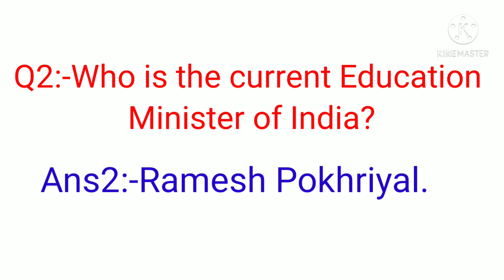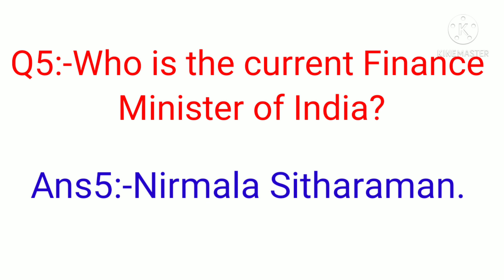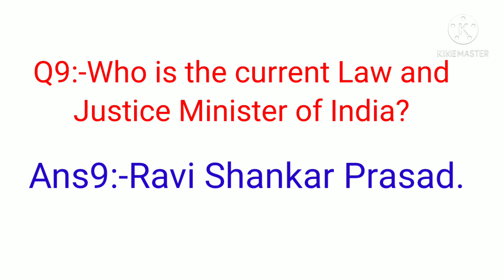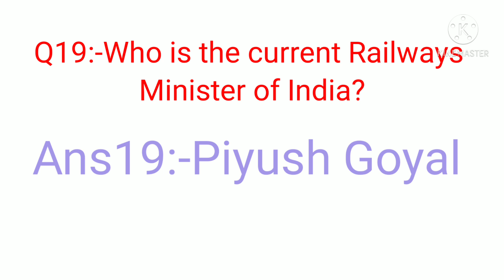Present Minister of India as(2021) || Get Success In G.K